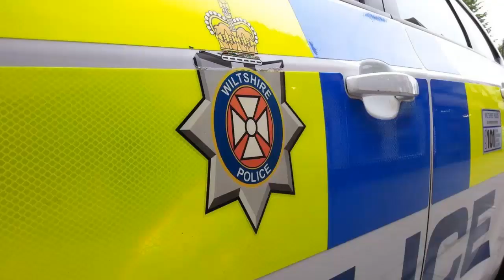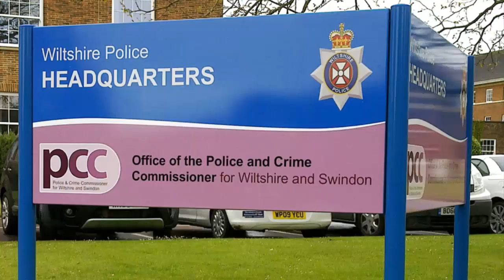2 former Wiltshire Specials failed to deal with serious assault appropriately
Credit: George

Wiltshire police
Wiltshire constabulary
Special constable
Sonny Webb
Tyrone Duncan
Misconduct
Dismissed
2 former Wiltshire Specials failed to deal with serious assault appropriately